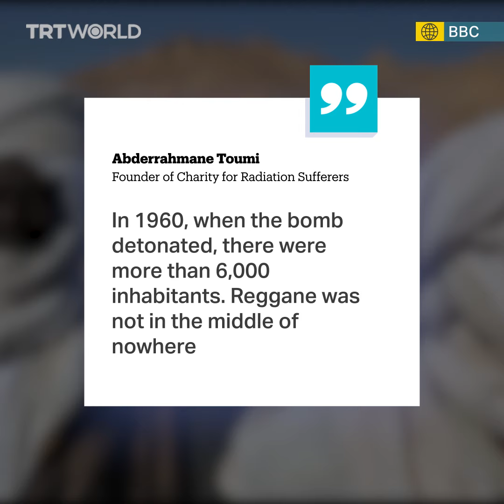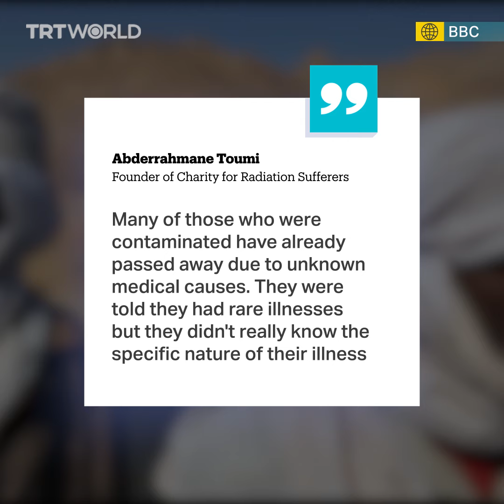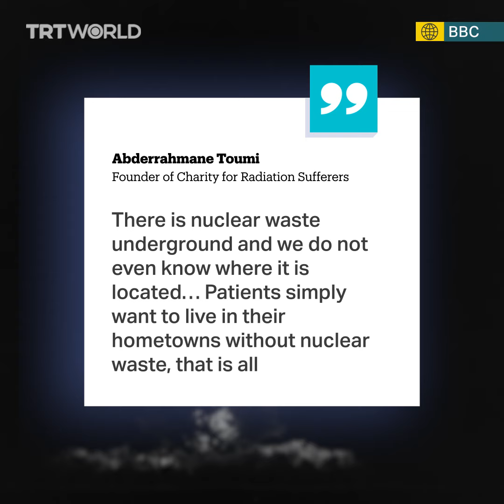The toxic legacy of France’s nuclear tests in Algeria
Thousands of Algerians have reportedly suffered the effects of radiation from France’s nuclear tests across the Sahara in the ’60s. And many of the toxic sites have still not been decontaminated to this day.